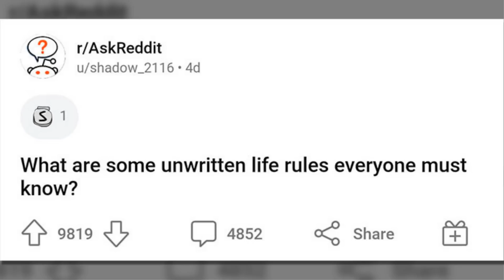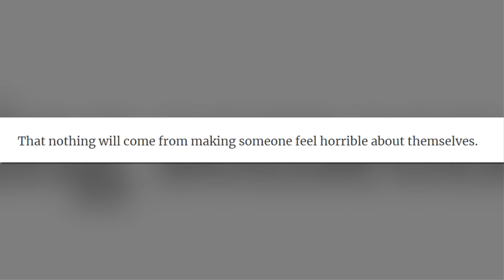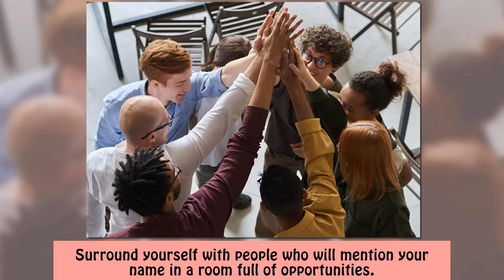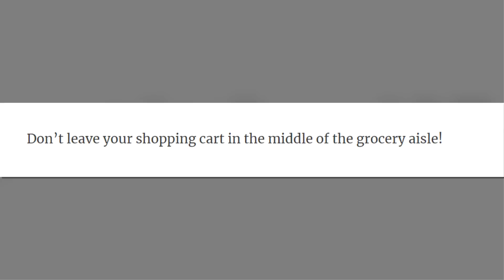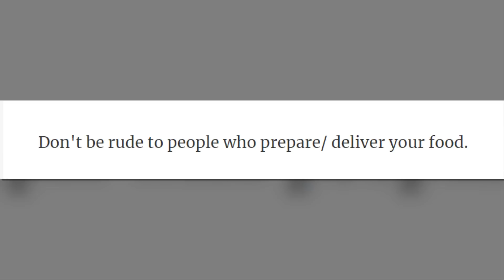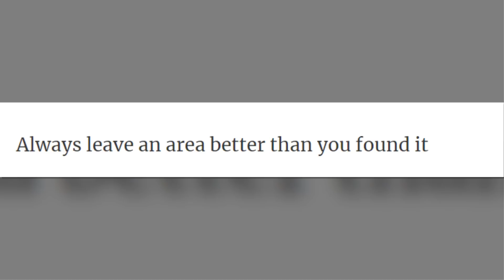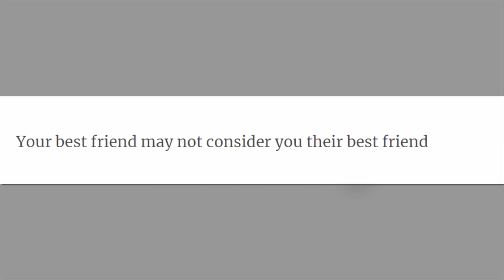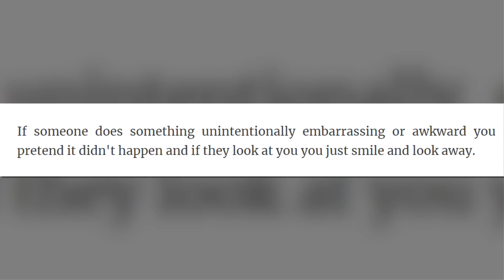People Share Unwritten Rules Of Life They Think Everyone Should Live By